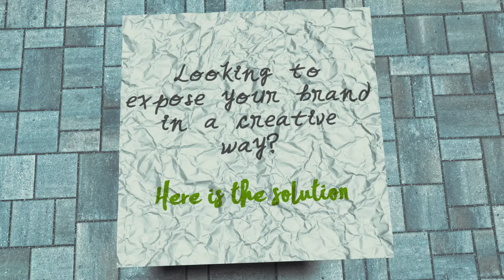Paper Crumpling Logo Animation - Only on Fiverr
Paper Crumpling Logo Animation Full HD 1080p on Fiverr for 5$